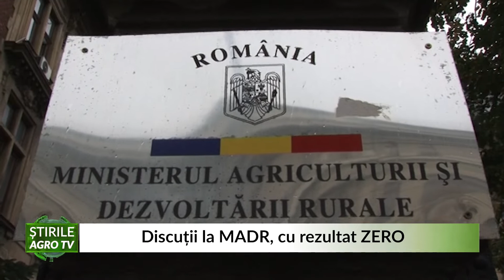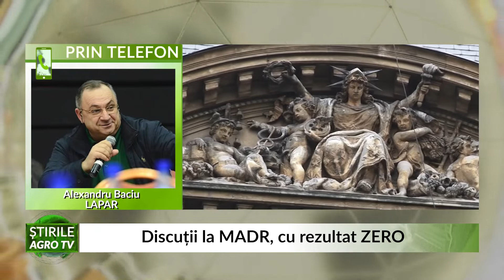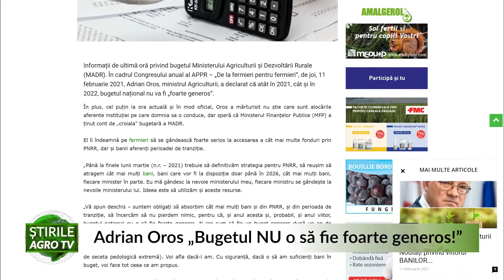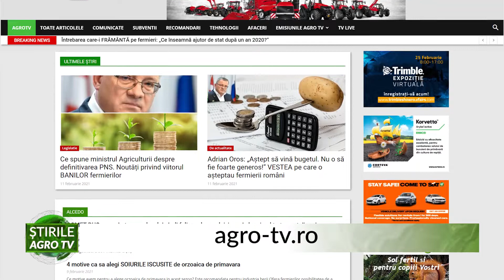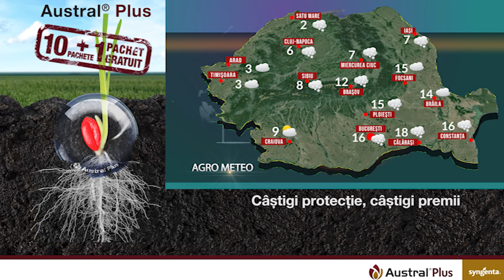JURNALUL AGROTV 11.02.2021